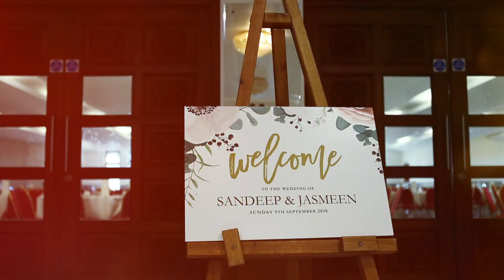Sikh Wedding Videos at Gravesend Guru Nanak Darbar (Gurdwara), London - Sikh Wedding Photos, London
Jasmeen & Sandeep's Wedding video at Gravesend Gurudwara, Kent.
The Biggest Sikh Temple in UK, we always love to spend time in their.  Love the music and everyone is very very Friendly and Helpful .

Cinematographer: @sarkar_anujit
Produtions: